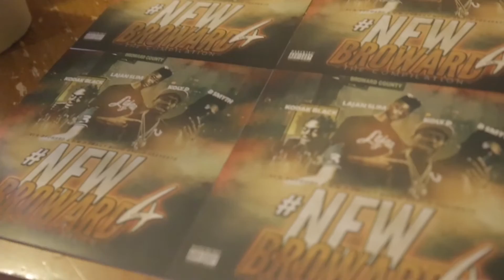"El Snappo" HomeFree Blog.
-Back from a minor setback ready for a major come back-
New music & visuals otw!